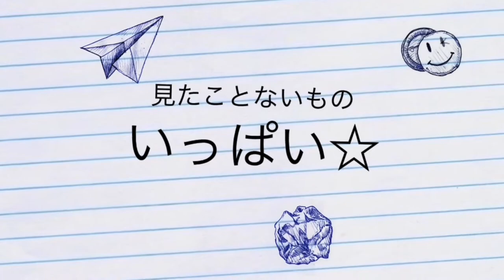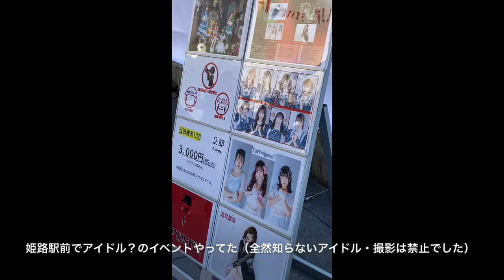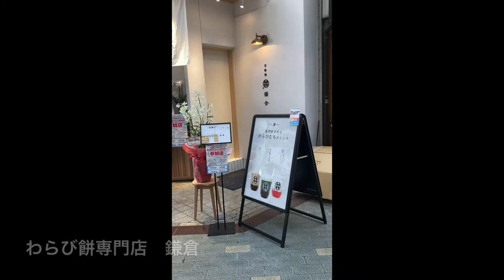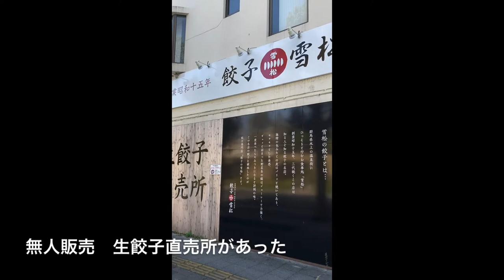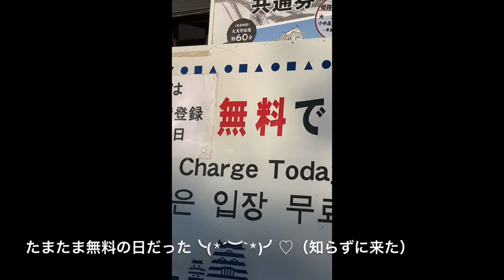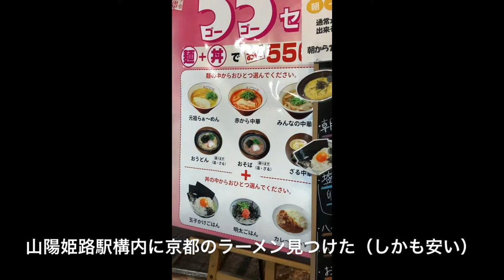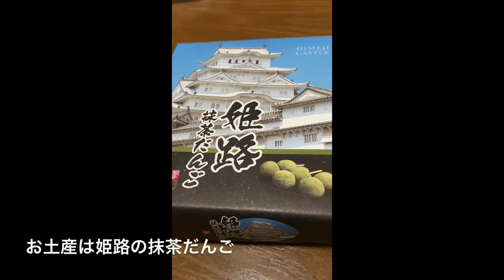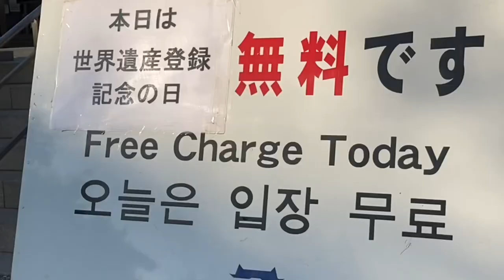【兵庫】世界遺産 姫路城の天守閣が大渋滞だった World heritage site Himeji Castle castle tower is in heavy traffic